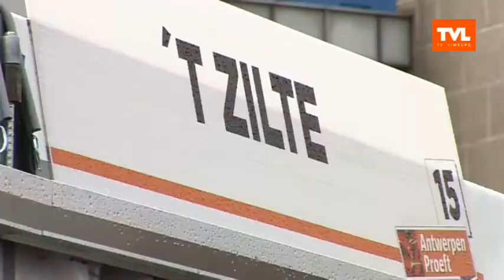Limburgse ambassadeurs op bezoek tijdens Antwerpen Proeft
TV PUBLIEK - Vanaf vrijdag 7 juni slaat culinair outdoorfestival Limburg Proeft voor het eerst zijn tenten op in Hasselt. Op het Kolonel Dusartplein bieden twintig toprestaurants, sterrenchefs, tv-koks en jonge bistro's uit heel Limburg signatuurgerechten in amusevorm aan.

Limburg Proeft is de nieuwe telg van de organisatoren van Antwerpen Proeft, in Limburg geboren en opgegroeid. Met elk jaar tienduizenden bezoekers is dit Belgiës grootste festival in zijn soort.

Ambassadrice van Limburg Proeft is Annemie Ramaekers, societygezicht van Het Belang van Limburg en Tjing Tjing op TVL. Chef-kok van La Botte en Njam!-vedette Peppe Giacomazza flankeert haar als trotse ambassadeur.

Interviews met
Giovanni Oosters
Peppe Giacomazza
Annemie Ramaekers
Rinaldo & Daniel

Reporter: Johan Eyckmans (uitzending 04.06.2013)